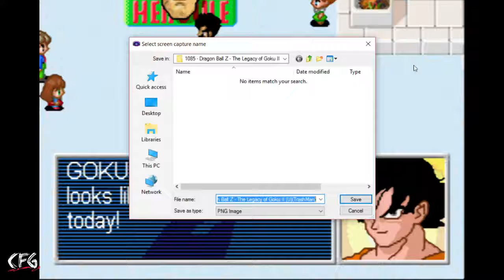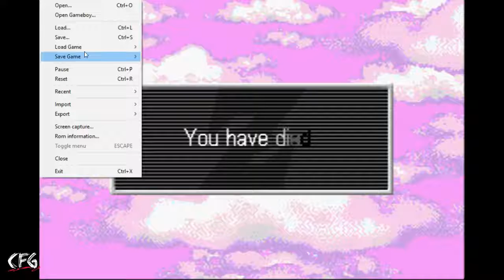CFG: DBZ Legacy of Goku [GBA] (Part 3)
We end the last part of this recording with SIDE MISSION GALORE for people like Bulma, Mr. Satan, a school teacher, and the person who runs the newspaper! Yay.